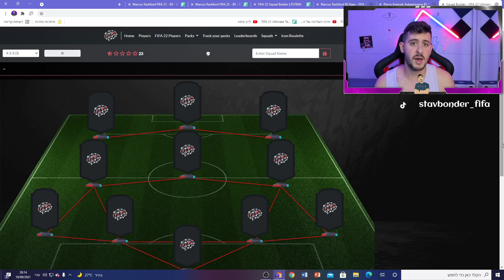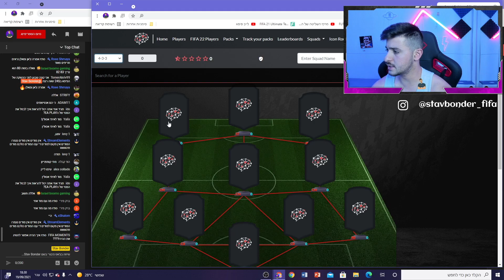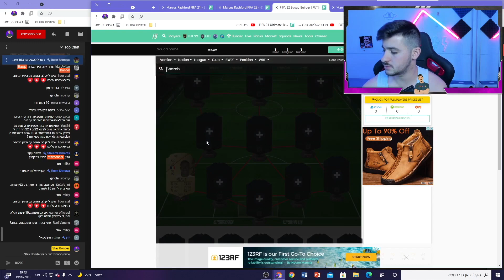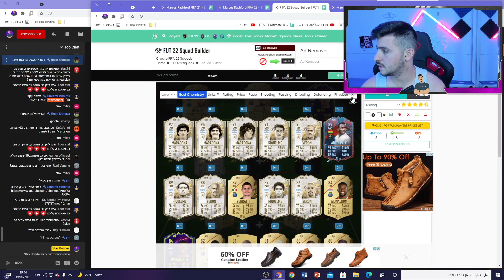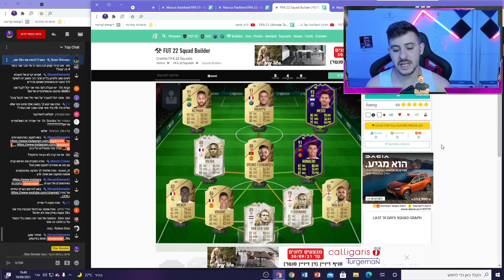פיפא 22 - כל הדברים שאתם חייבים לדעת!! (איך לבנות קבוצה?)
בניתי 4 קבוצות שונות בפיפא 22! וגם נתתי המון טיפים לתחילת המשחק.
סתיו בונדר, 24, שחקן פיפא בינוני מינוס, אבל עם ידע גדול מאד במשחק.
ערוץ פיפא עם שידורים חיים וסרטונים ושונים.
בערוץ המון שידורים חיים וסרטונים של גיימפליי, פתיחת חבילות הסברי משימות ועוד.
בזמן הלייבים תוכלו לשאול ולהתייעץ איתי לגבי כל דבר בנושא פיפא ואשמח לעזור.
אפשר לשלוח הודעות באינסטגרם ואני אענה בשמחה.